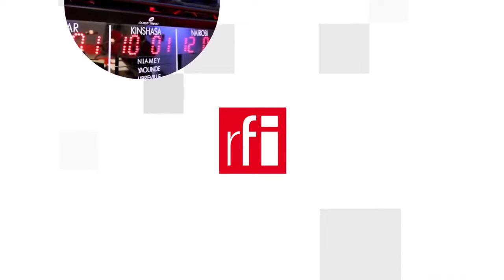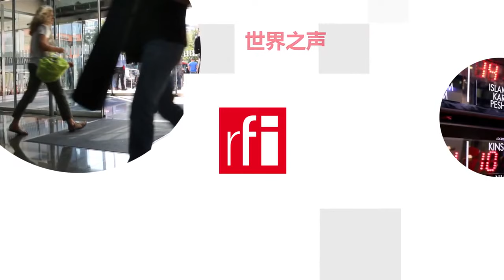Hình sự hóa nạn ấu dâm, một bước tiến lớn ở Vatican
Ngày 01/06/2021, tòa thánh Vatican công bố một bản tu chính mới của Bộ Giáo Luật của Giáo Hội. Đặc biệt, phiên bản mới năm nay thiết lập những công cụ pháp lý cụ thể để bài trừ nạn ấu dâm trong hàng tu sĩ.